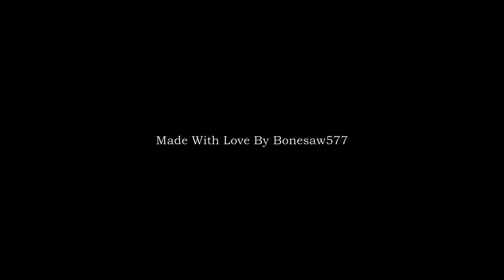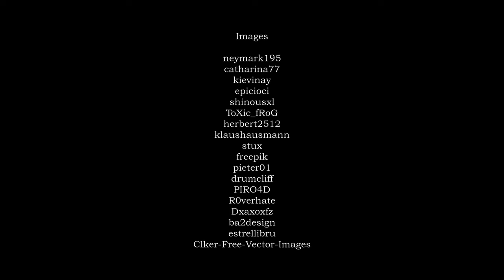Manny's 2 - Full Demo - 2K (No Commentary)